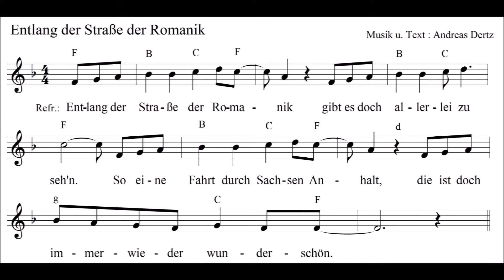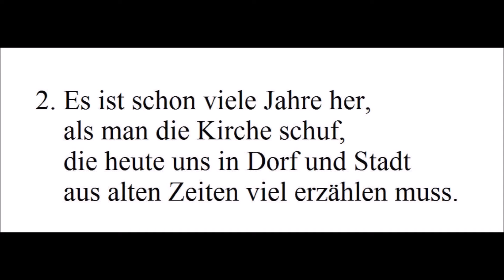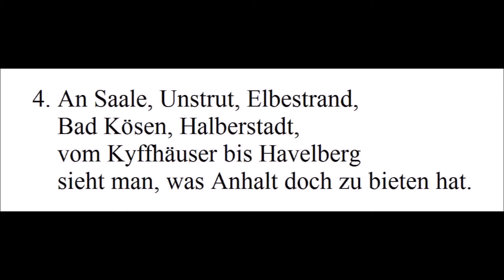Straße der Romanik - Lied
Im Jahr 2003, im 10. Jahr der Straße der Romanik, schuf ich dieses Lied für die Klietznicker Dorfspatzen, um für das Kloster Jerichow zu werben.
Dieses Jahr feiert Sachsen-Anhalt 25 Jahre Straße der Romanik - ein gutes Zeichen!